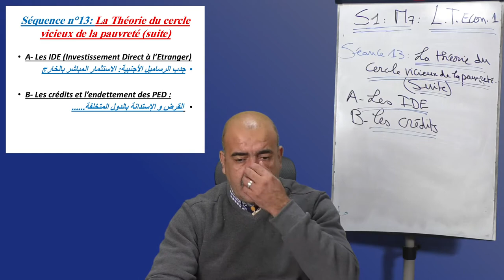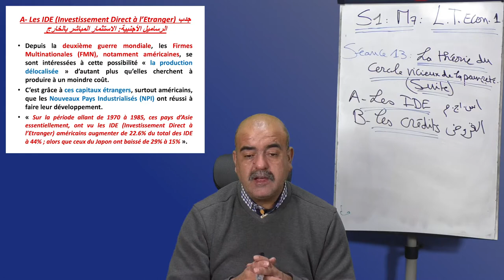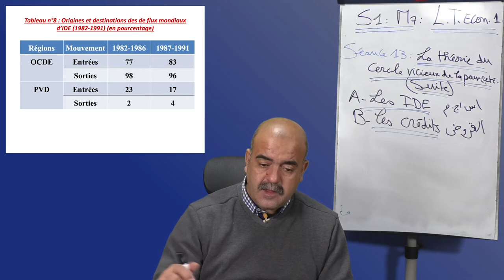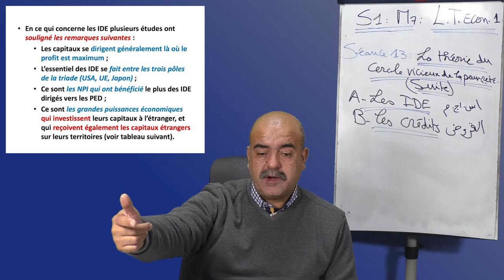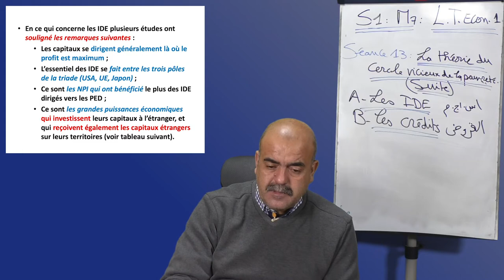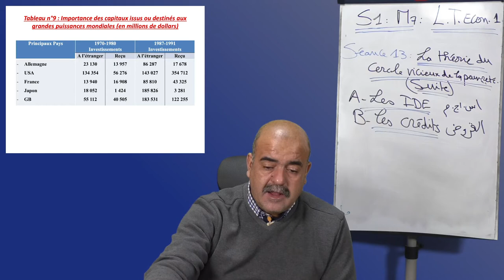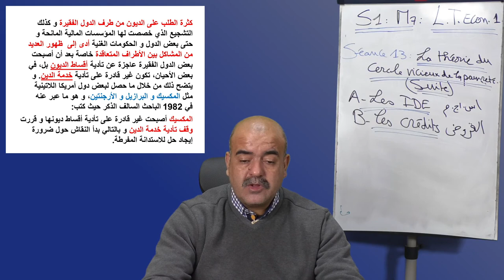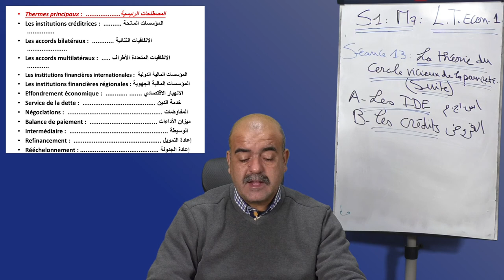Module 7 -Langues et Terminologies Economiques1 /semestre1 - "Séquence 13" - D.Mohamed Aderdar